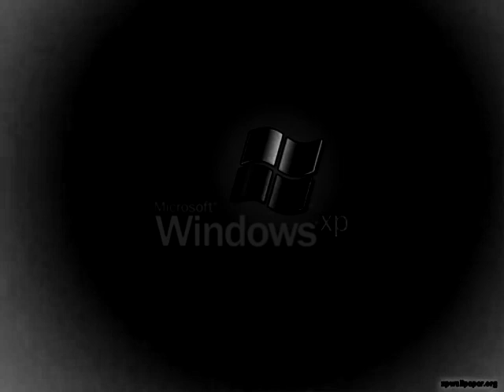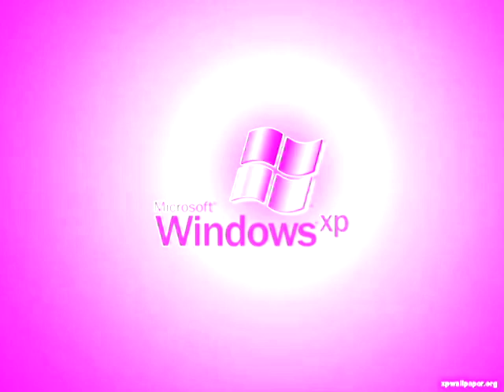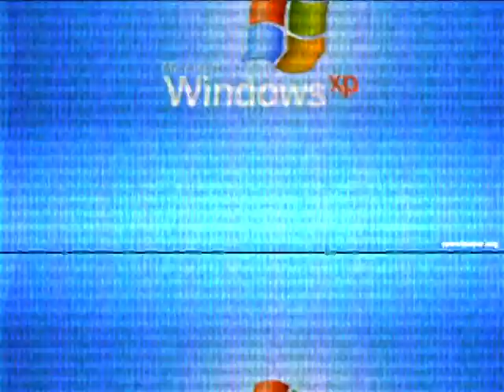Windows XP Effects 7 (My Sixth Preview)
Here is a compilation of Microsoft Windows XP effects in my sixth preview which I started on August 21, 2019, ‏‎6:21:37 pm to August 25, 2019, 9:52:32 pm as a new preview. And it seems like there is no loud effect to warn you about.

A list of Sony Vegas Pro effects with links to tutorial video:

1 (0th). Normal